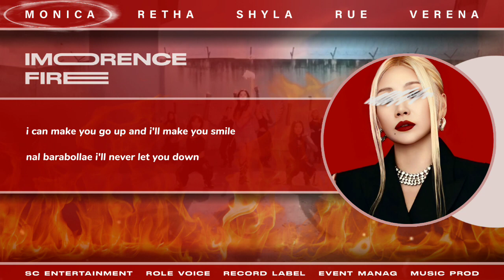【COVER】IMORENCE — FIRE (Original Song by @OfficialEXID )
IMORENCE — COMEBACK
       —Since : March 31, 2020
       —Debut : April 23, 2020
       —1st Single: Monster - Exo
       —Fandom: Morces
       —Manager: Queenara Gwizyèlle
       —Leader: Monica Agnes

— M@OfficialEXID

「 Cover by 」
— Monica as CL
— Shyla as Ningning
— Rue as Seulgi
— Verena as Yujin
— Retha as Yuna

—「Song Editor」 : Imorence, Gea ElGracia
—「Video Editor」:
—「 Thumbnail 」: Alphalosé Glenorva

⚠K-POP FACE CLAIM
⚠RVN SONG COVER